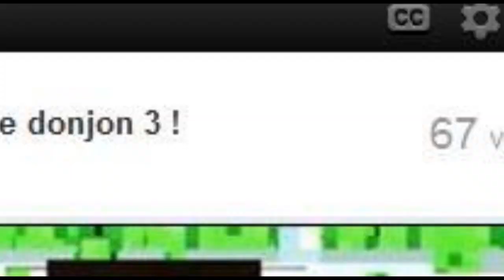►Aventure | The Forgotten Land | Minecraft Episode 12 Où est Woufi ? Daxx HD 720p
Mon chien a disparu et je m'en suis même pas rendu compte !